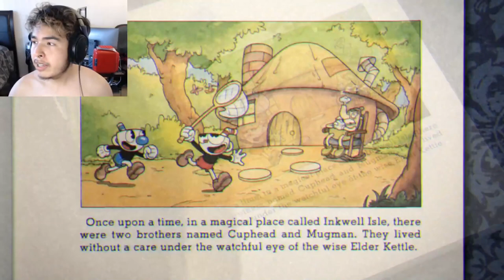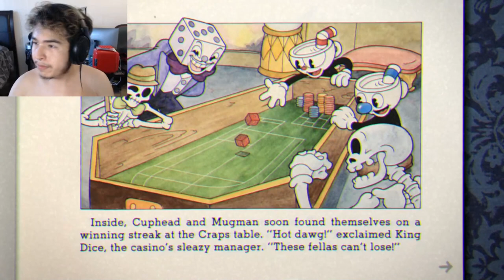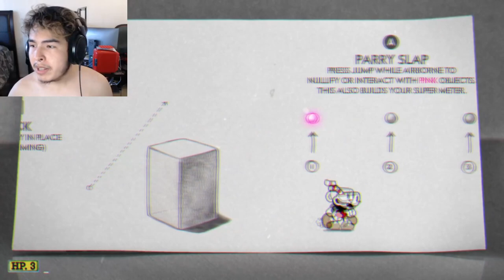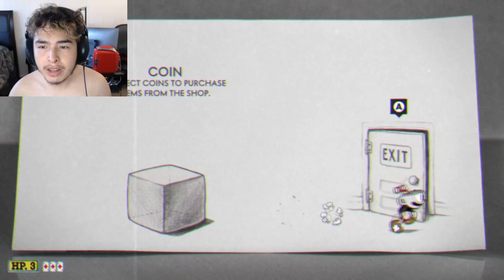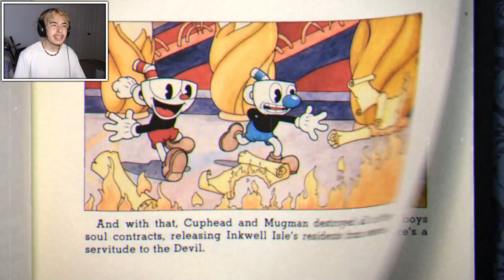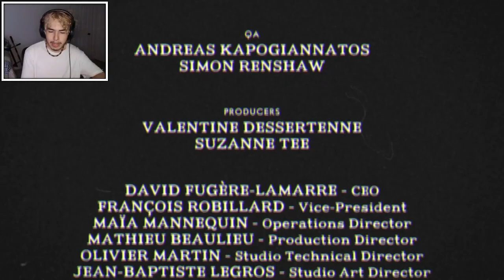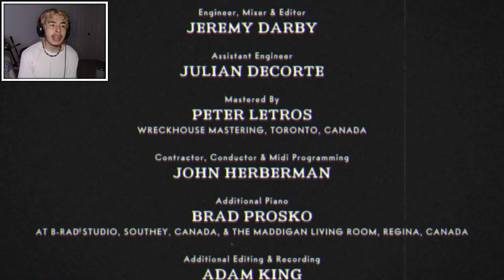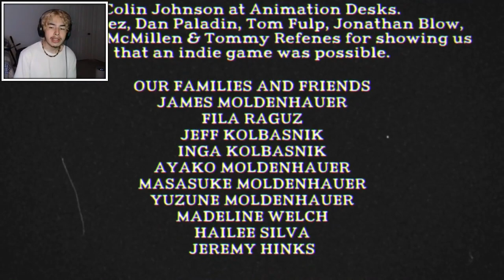Cuphead FIRST TIME PLAYING!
My first time playing Cuphead!